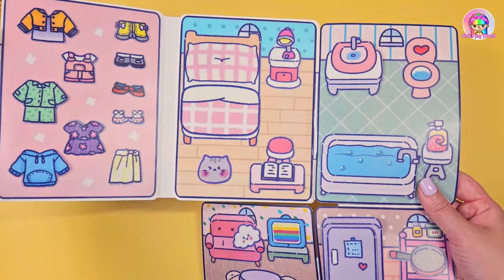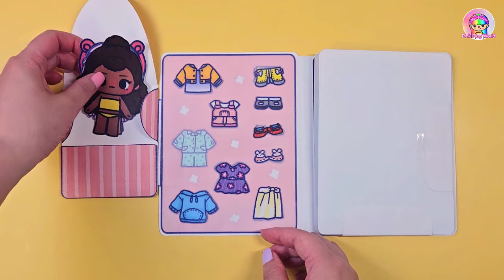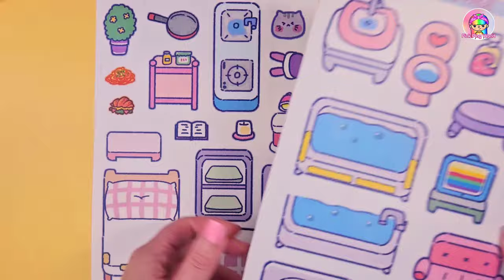DIY Cute House for Paper dolls/Diary House/Paper Crafts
How to make Cute Diary House for Paper Dolls
paper doll activity book
Busybook

02:21  Tutorial (How to make)

00:00 Paper Play
02:21 Coating the design
03:14 Cutting with scissors
03:20 Making the cover
03:56 Making inside the diary
04:29 Making a paper doll storage case
05:49 Connecting 4 rooms
06:41 Making the bed, bathtub and frige
07:49 Decorate 4 rooms
End